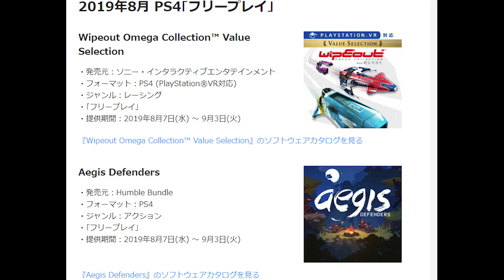PSプラス値上げ後のフリープレイは！？神ゲーが来るはずだろぉぉぉぉ！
8月7日から、WipeoutとAegis Defendersがフリープレイだよ！気になった人は遊んでみよう！タダだぜ！
twitterはじめました。